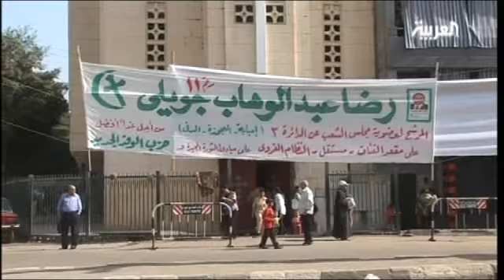العربية: ميدان التحرير مطالب سياسية أم استكمال للثورة؟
التطورات الميدانية على صعيد الساحة المصرية قبل الانتخابات البرلمانية
خالد عويس - العربية